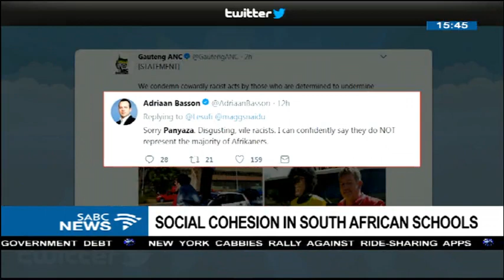Social cohesion in South African schools - Dr Raj Govender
The effigy of Gauteng MEC Panyaza Lesufi found hanging outside the Dept of Education in Gauteng sparked outrage across the country.
This follows several threats made to Lesufi and his family, since the ANC-led government's decision to change the language policy at certain schools in the province from Afrikaans-only to parallel medium. To help us understand whats at the heart of this behavior is social anthropologist and social cohesion expert, Dr Raj Govender